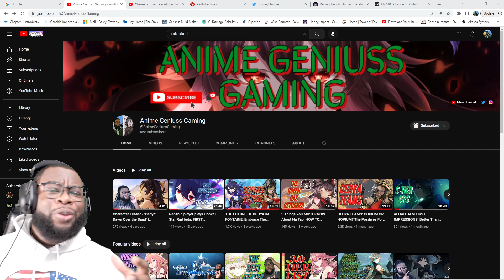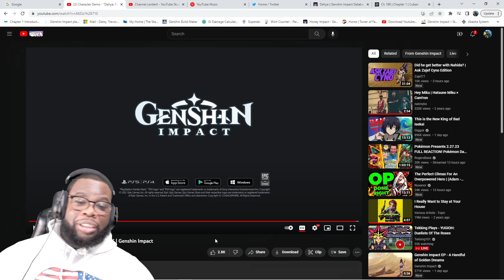Character Demo - "Dehya: Fiery Lioness" | Genshin Impact Reaction. DEHYA IS METAL!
The Dehya demo is incredible. I love this character so much!